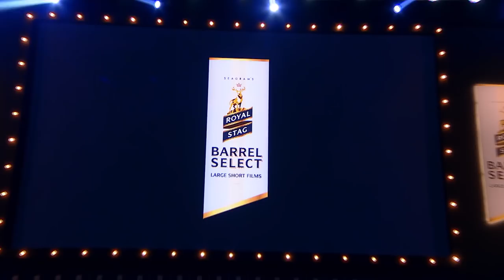Evenings Made Perfect | Episode 5 | Royal Stag Barrel Select Large Short Films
Time and again, cinema has dealt with subjects on the background of road journeys. Also, short films have made their presence felt in Indian cinema. Let's find out what our powerful storytellers and actors have to share on this in the 5th episode of Evenings Made Perfect with RoyalStagBarrelSelect! Streaming now!